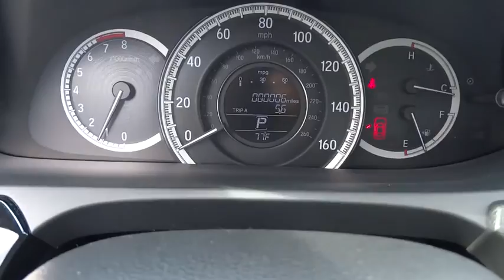2016 Honda Accord Sedan Marietta, Atlanta, Roswell, Woodstock, Kennesaw, GA 486931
2016 Honda Accord Sedan
2016 Honda Accord Sedan LX - Stock#: 486931 - VIN#: 1HGCR2F36GA124957